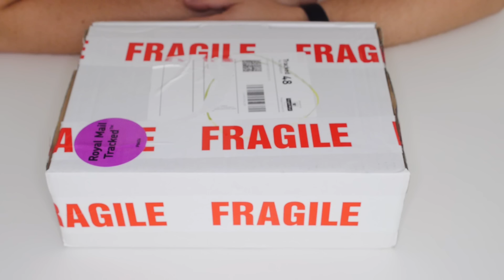ASMR Unboxing & Tasting American Sweets - Candy Chaos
Hello everyone, welcome back to another ASMR video. Today, we are taking a look at the fantastic Candy Chaos; a one of a kind American mystery box full of amazing Sweets, Treats & DIY Kits!